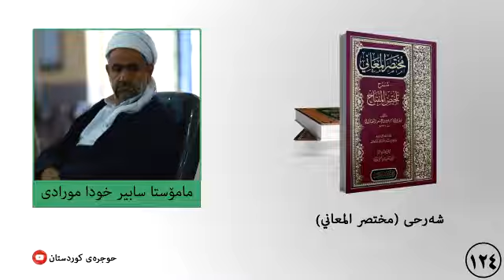مختصر المعاني ١٢٤ المجاز المركب